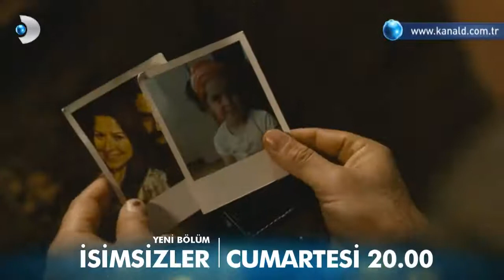İsimsizler 28.Bölüm Fragmanı